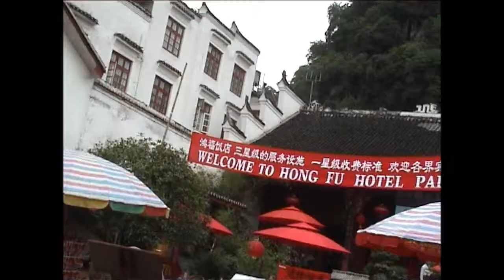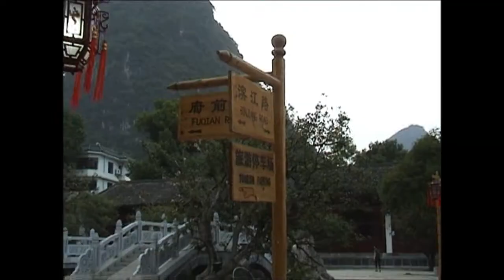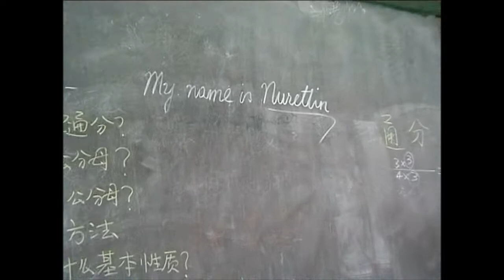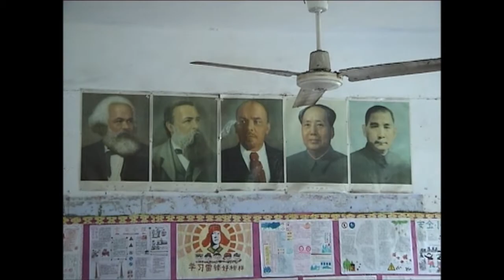China -Yangshuo (2002) Part 2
Moon Hill-Yangshuo
You get to Moon Hill (Yueliang Shan) from Fenglou village, Gaotian township, near Guilin. It is a huge slice of rock with a round hole in its center, and you mount 800 steps on a marble paved mountain path to reach it. At various angles it resembles from the new moon to a full moon. The rock measures 380 m (height) by 410 m (length) by 220 m (width).

Legend has it that there is a Guanghan Palace on the moon inhabited by the beauty Chang'e, the Jade Rabbit, and Wu Gang the woodcutter. People in olden days thought they saw these immortals when they came upon spots on the moon's surface. Visitors to Moon Hill call to each other's attention that there are nature formed rock images of Chang'e, the Jade Rabbit and Wu Gang the woodcutter.Wikipedia

With 14 rock-climbing routes on the northwest side, Moon Hill offers sufficient challenge to both amateur and professional climbers.The area is included in an official plan for tourism development. In 1995, the local government built a bicycle path for visitors to freely enjoy the natural scenery along the path. The major scenic sights along the path are given vivid names according to their shapes, such as the Flaming Mountain